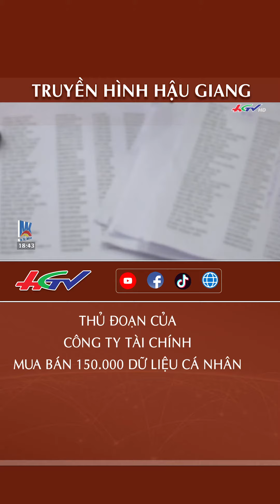Thủ đoạn của Công ty tài chính mua bán 150.000 dữ liệu cá nhân Truyền hình Hậu Giang